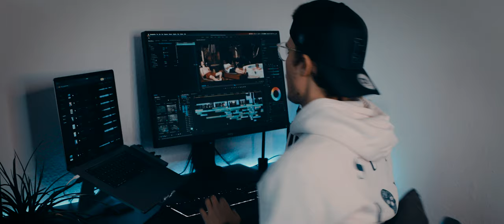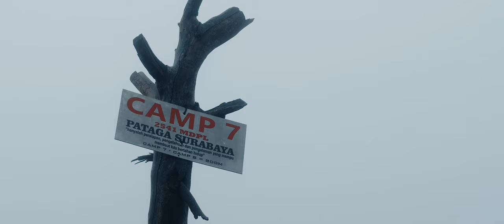Indonesia - Climbing Java's most active volcano | Cinematic Video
Back in February an email and a crazy idea by Kay led to the wildest adventure of our lives. Erik, Kay, Leo and myself challenged each other and summited one of the hardest volcanos to climb in Indonesia - Mount Raung, which stands 3300 meters tall in East Java and is one of the most active volcanos on the island.
It took us 14 hours up and another 10 hours down and we all did it within 2 days.

Major shoutout to Artlist! These guys didn’t hesitate for a second and supported us with this crazy idea to make the hike happen.

Make sure to check out the other guys as well!